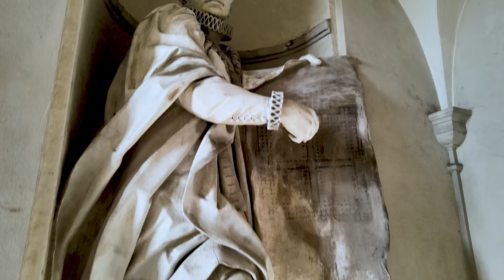Le Chiese dei Palazzi dei Rolli - Chiesa dell'Immacolata, Albergo dei Poveri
“Nel cuore dell’edificio più grande di Genova”.
Al centro dell’Albergo dei Poveri, tra le statue dei Benefattori, si trova la chiesa dove gli ospiti del complesso potevano assistere alle funzioni sacre. Vicino alla tomba di Emanuele Brignole, fondatore dell’Albergo, la sobria decorazione degli interni converge in una delle statue più incredibili presenti in città: l’Immacolata di Pierre Puget.